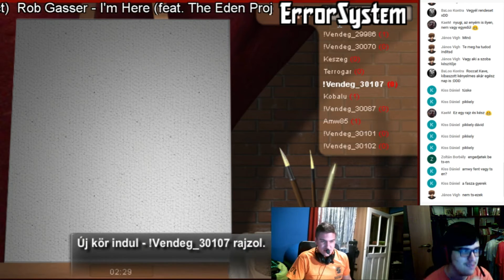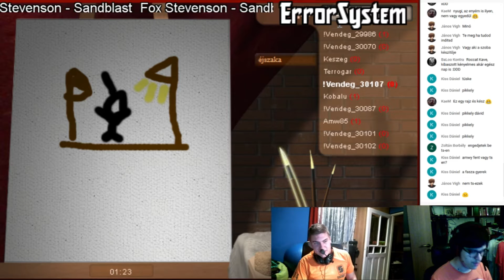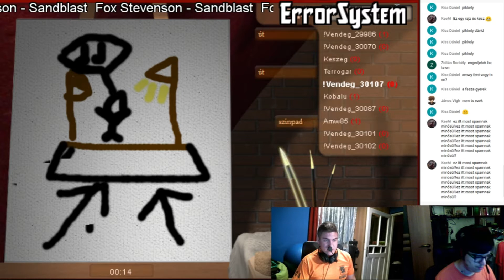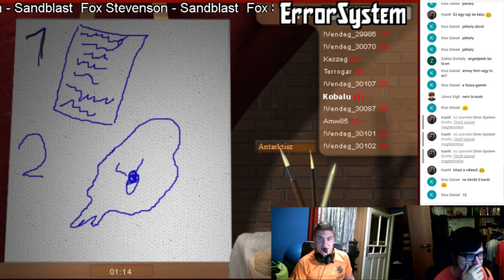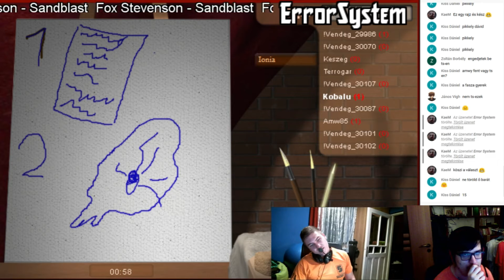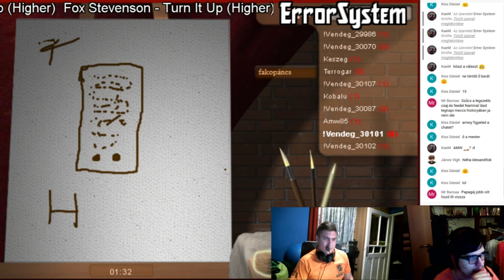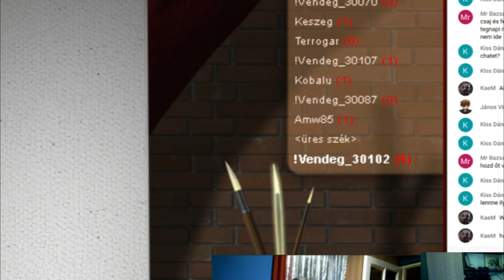Spongyabob varázslatos kalandjai (Kreatív Művek #1 VÁLOGATÁS)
Hai, előző hétfőn volt egy streamünk amiből válogattam és a végeredmény ez a videó lett. Jó szórakázást! Hajrá MSZBT! -Mino

Támogatónk az ElitLoL is! Kukkantsatok be ;)

A videóban szereplő zenék változtatásának jogát fent tartjuk! (Egyes részek kitörlésre kerülhetnek)